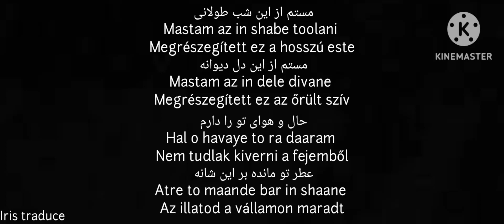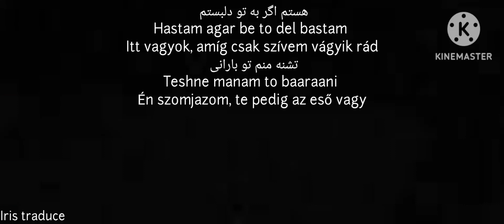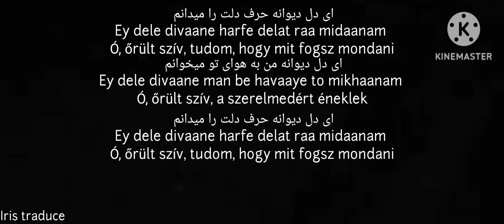Ehaam - Eshgh (Lyrics and HUNGARIAN Translation)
The Persian transliteration and the English translation had been submitted @art_mhz2003 and @Influenzinho on lyricstranslate.com
The Hungarian translation was made by me.

Hello everyone!
I'm Hungarian and I really like the Persian language and the Persian songs. This song is one of my favourites, so I tried to create a lyrics video in Hungarian for it. I am sorry if there are any errors in the lyrics, I tried to translate it as best as possible.